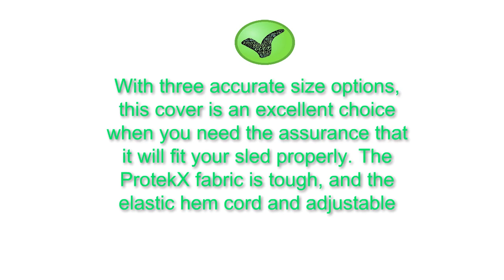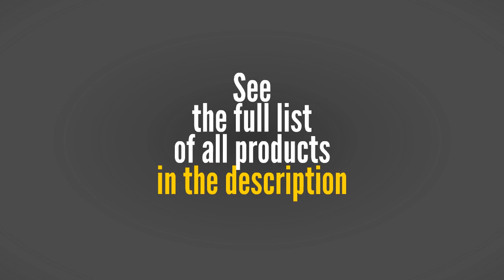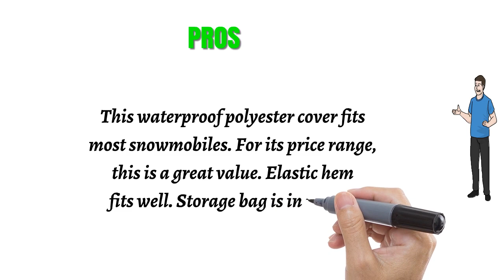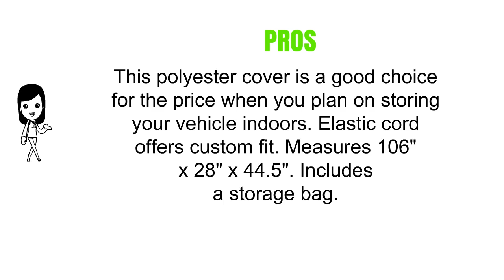Buy Snowmobile Covers - Top Best Snowmobile Covers Reviews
3. Classic Accessories 71847 SledGear Deluxe Snowmobile Travel Cover, X-Large
2. Budge Sportsman Waterproof Snowmobile Cover Fits Snowmobiles 145" Long x 51" Wide x 48" High, SM-4
1. Epic EP-7706 EX-Series Weather and UV-Resistant Snowmobile Storage Cover